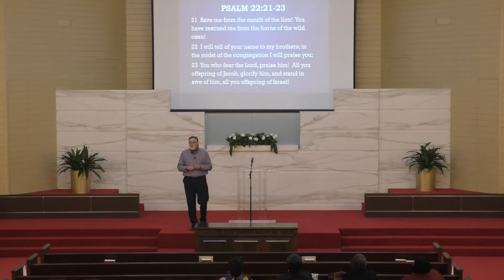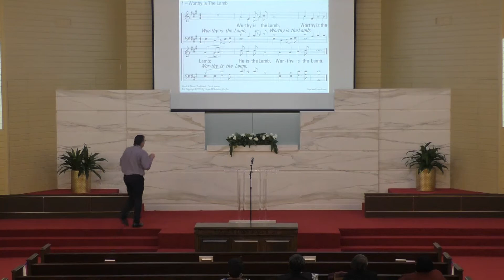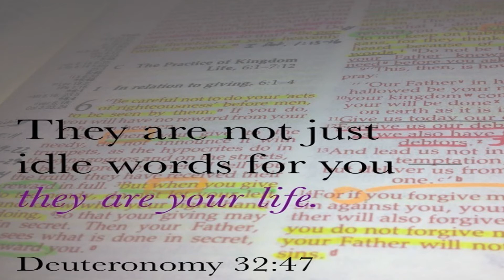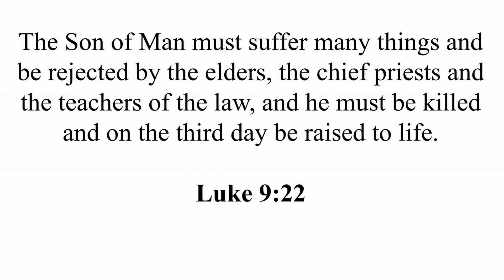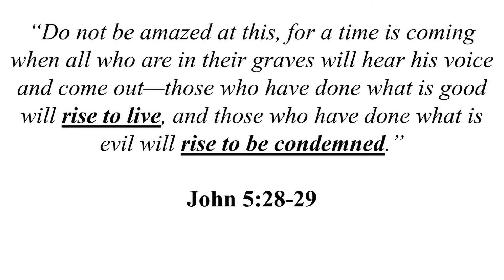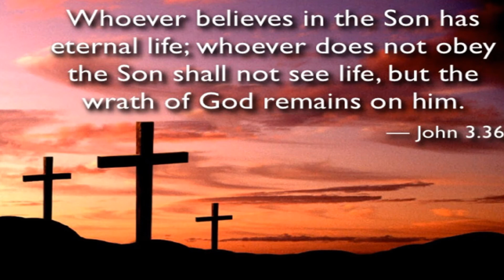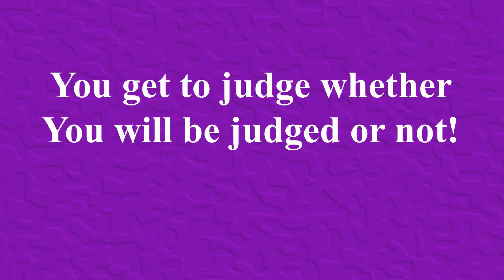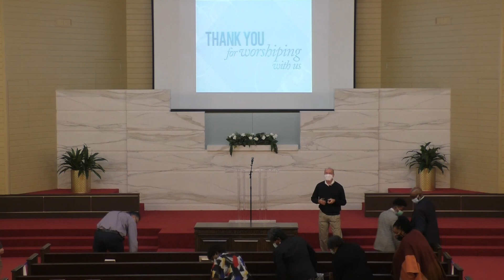03282021 Sunday 9am Mike Williams